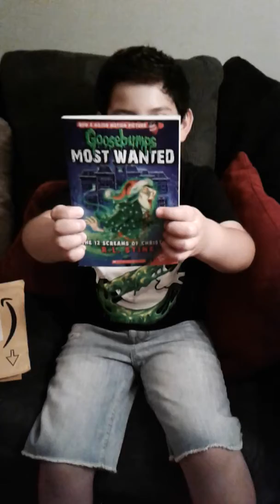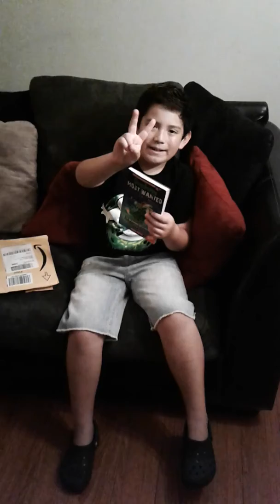Open my package ✌